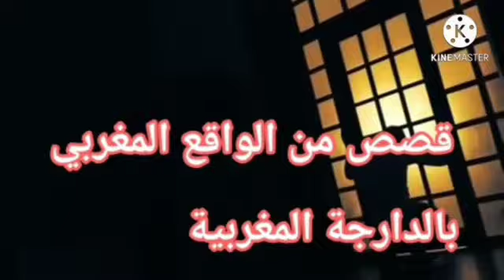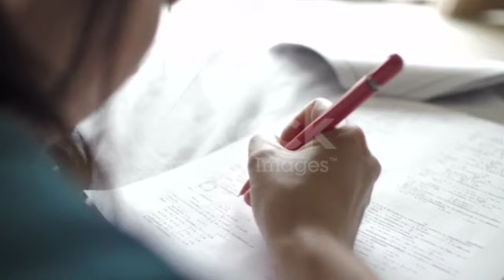حكايتي/ماما.. هي الانسانة لي كنكـ. ـره فحياتي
قصة شابة مشكلتها مع أمها لي ولداتها. بغات تشاركها معاكم. شاركتها معانا،..كنتمنى تعجبكم,بانتظار اكبر عدد من لايكات دعما للقناة على الاستمرارية.

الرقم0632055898